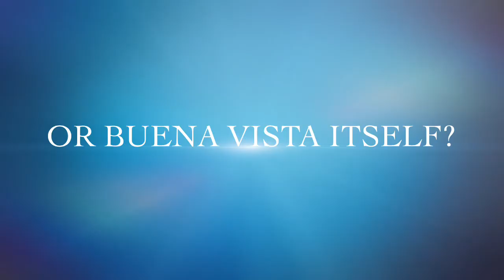BUENA VISTA By Garrett